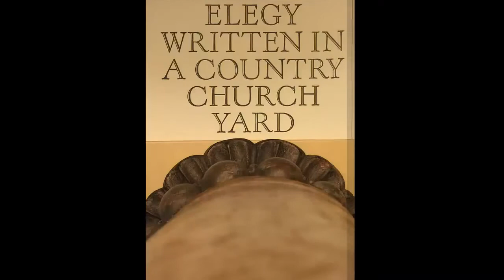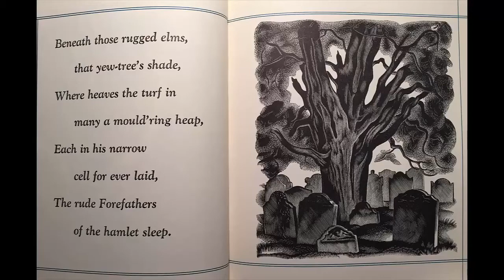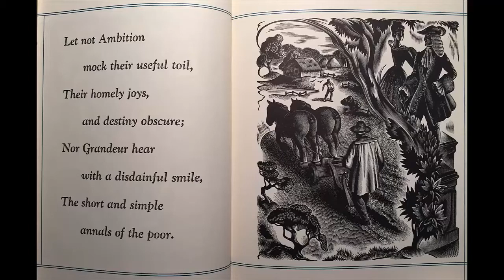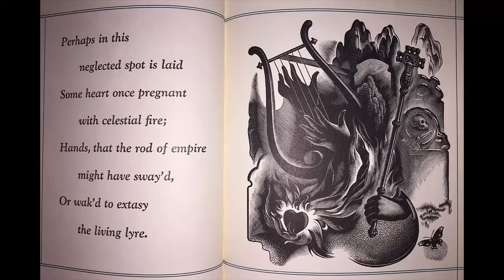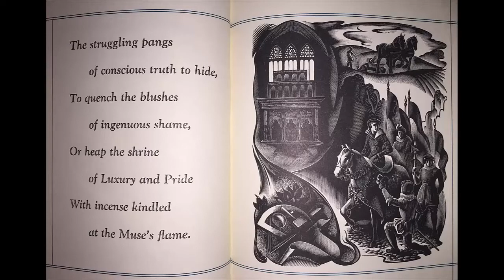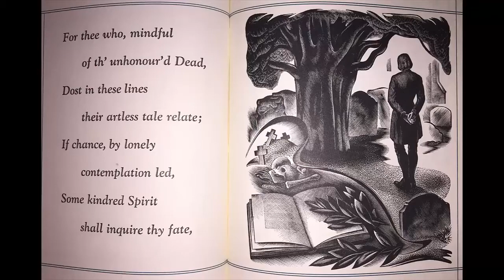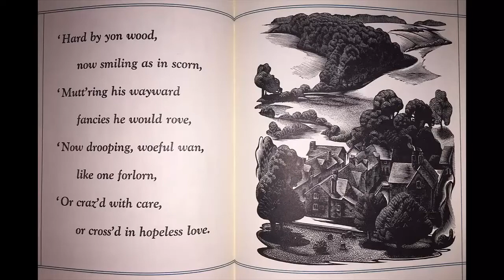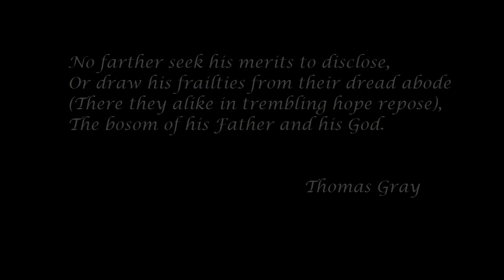Thomas Gray 'ELEGY WRITTEN IN A COUNTRY CHURCHYARD'